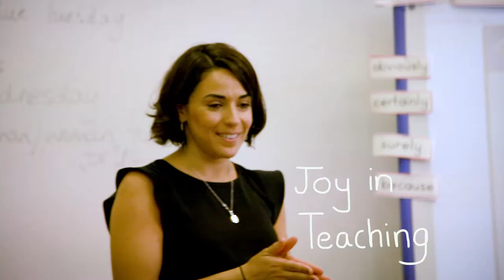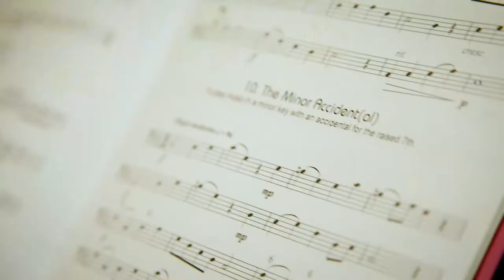Fulham School 'Joy' (2019)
We aim to encourage children to give their best in all they undertake. Visit Us! Providing a distinctive, forward-thinking and outward-looking co-educational environment. Awarded by Healthy School. Rich & Diverse Curriculum. Dedicated Teachers. Member of Inspired.